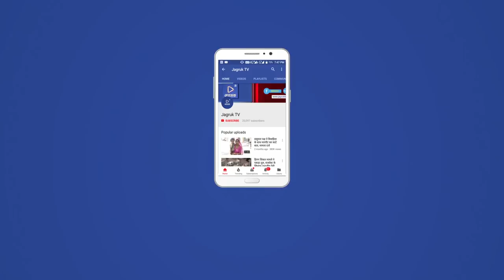JAGRUK TV : जयपुर :बेनीवाल ने रोड़ शो कर भरी हुँकार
बेनीवाल ने रोड़ शो कर भरी हुँकार
जयपुर। खींवसर से निर्दलीय विधायक हनुमान बेनीवाल ने रविवार को महान पंडित पैराडाइज से जयपुर के सहकार भवन तक रोड शो निकालकर अपनी ताकत दिखाई आपको बता दें की बेनीवाल प्रदेश में होने वाले विधानसभा चुनाव में तीसरे मोर्चे का गठन कर रहे हैं मोर्चे की तरफ से कल वीटी रोड ग्राउंड मानसरोवर में विशाल जनसभा का आयोजन किया जा रहा है इसमे ही बेनीवाल अपनी पार्टी का एलान करेंगे। इससे पूर्व रविवार को हजारों वाहनों के साथ बेनीवाल ने बदरवास मानसरोवर सहकार भवन जबरदस्त रोड शो किया।